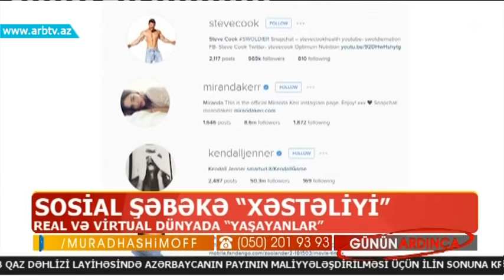"GUNUN ARDINCA" SOSIAL SEBEKE XESTELIYI